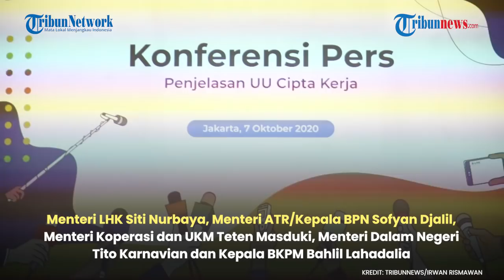Sejumlah Menteri Beri Penjelasan Terkait UU Cipta Kerja yang Baru Disahkan DPR RI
TRIBUN-VIDEO.COM - Sejumlah Menteri kabinet Indonesia Maju memberikan keterangan dalam konferensi pers mengenai penjelasan UU Cipta Kerja di Kantor Kemenko Perekonomian, Jakarta, Rabu (7/10/2020).

Sejumlah menteri yang hadir yaitu Menko Perekonomian Airlangga Hartanto, Menteri Keuangan Sri Mulyani, Menteri Ketenagakerjaan Ida Fauziyah, Menkumham Yasonna Laoly, Menteri Perindustrian Agus Gumiwang Kartasasmita, Menteri LHK Siti Nurbaya, Menteri ATR/Kepala BPN Sofyan Djalil, Menteri Koperasi dan UKM Teten Masduki, Menteri Dalam Negeri Tito Karnavian dan Kepala BKPM Bahlil Lahadalia.

Sementara itu, Menteri ESDM Arifin Tasrif dan Menteri KKP Edhy Prabowo mengikuti konferensi pers ini melalui virtual.

Penjelasan UU Cipta Kerja tersebut dilakukan karen adanya gejolak publik pascadisahkannya UU Cipta Kerja dalam Rapat Paripurna DPR Senin (5/10/2020) lalu